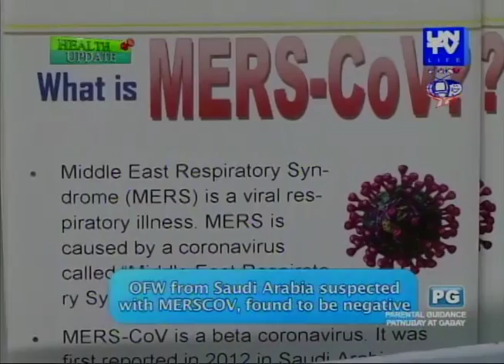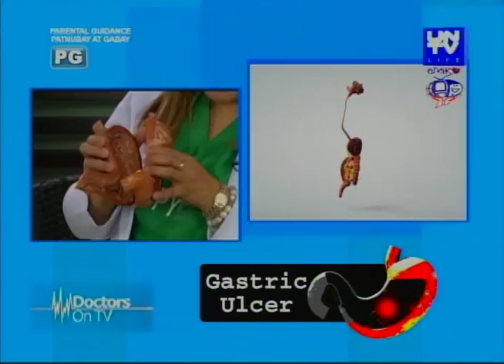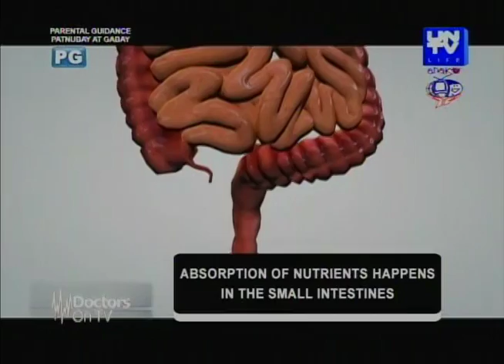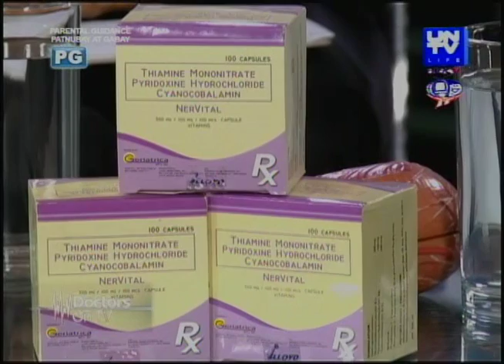UNTV Life: Doctors On TV - Gastric Ulcer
06:42 - Gastic Ulcer - Causes
16:58 - Natural Remedies for Hyperacidity
19:38 -  Gastric Ulcer - Complications

Hosted by: Dr. JM Co, Lyn Perez, Dr. Kaycee Reyes, Dr. Lady Ruvi Tagulao and Ms. Yas Muralla.